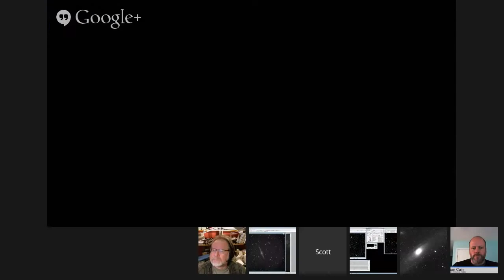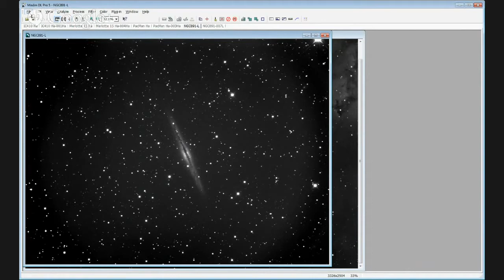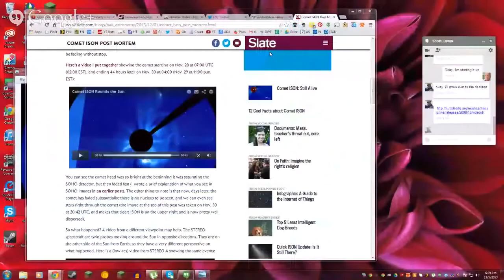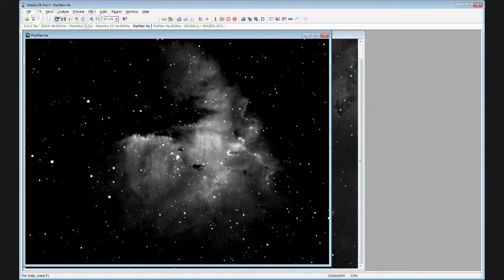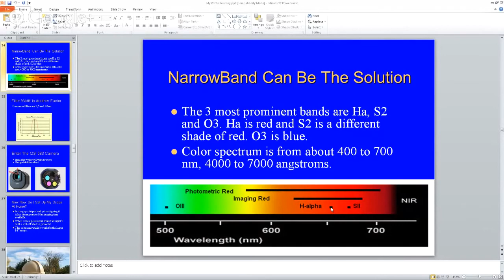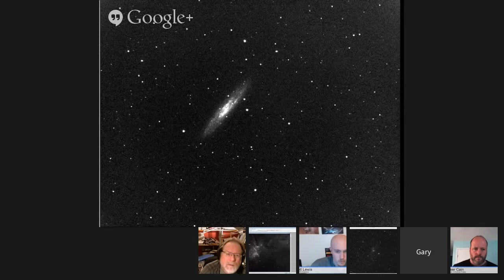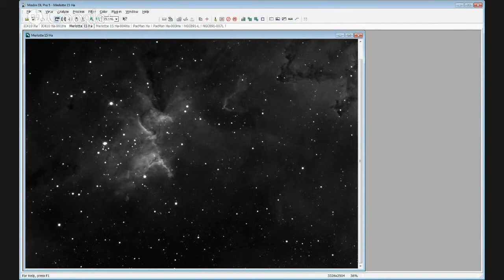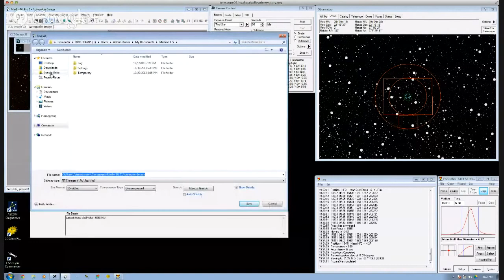Virtual Star Party December 1, 2013 - Dying Comets, Smashing Galaxies & Cosmic Bees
Hosts: Fraser Cain and Scott Lewis
Astronomers: Gary Gonella, Roy Salisbury, Steven Coates, Tom Nathe, Stuart Foreman

Topics: Andromeda Galaxy, Venus and Altair, simulations of smashing spiral galaxies, Comet ISON's current fluffy state after passing the sun thanks to Phil Plait, Pac-Man Nebula, NGC 253, IC 59 - Gamma Cass Nebula in Casseopeia, NGC 7000 North America Nebula, Hydrogen alpha filtering, the Bubble Nebula, Scientific images vs. pretty images, Caldwell 9 - the Cave Nebula,